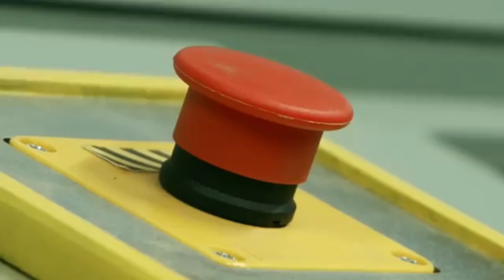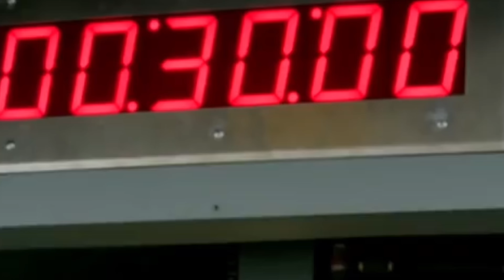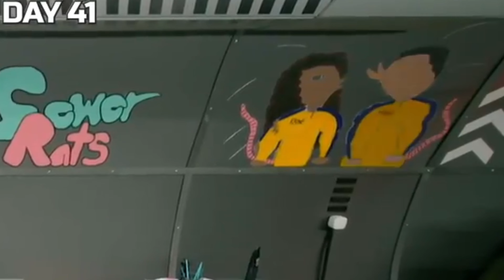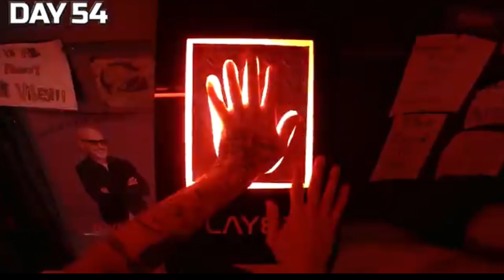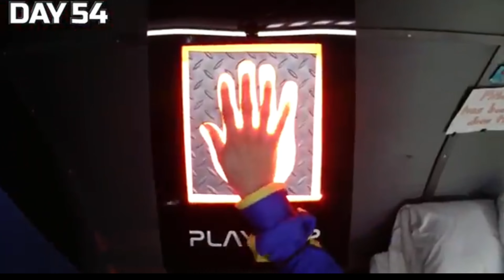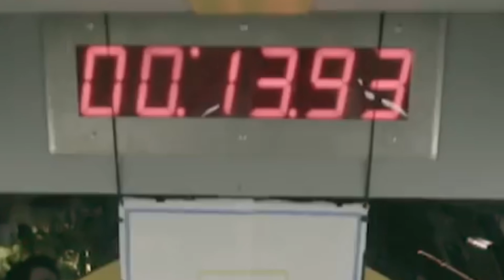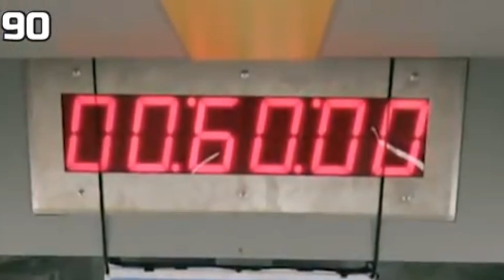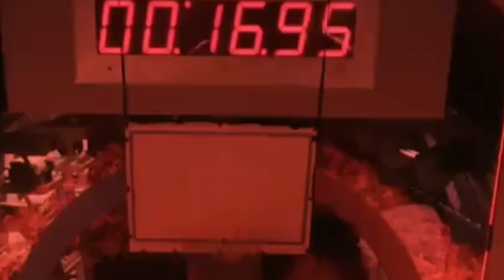Survive 100 Days In Nuclear Bunker, Win $500,000 mrbeast hindi l Mr beast in hindi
Survive 100 Days In Nuclear Bunker, Win $500,000 mrbeast hindi l Mr beast in hindi 1 @MrBeast

mrbeast hindi mr beast hindi mrbeast far video mr beast in hindi mrbeast hindi new video mrbeast in hindi Mrbeast in hindi/urdu mister beast hindi
Survive 100 Days In Nuclear Bunker, Win
$500,000
carry minati mrbeast carry minati in mrbeast mrbeast new video in hindi mrbeast hindi channel mr beast hindi video mrbeast hindi video mrbeast video in hindi mrbeast videos in hindi mister beast in hindi
Mr beast New mrbeast hindi videos mr beast video in hindi

in mrbeast video mrbeast hindi new video mrbeast hindi new video 2024 mrbeast in hindi new video mrbeast videos in hindi mrbeast hindi mein mrbeast
mr beast in hindi new video mrbeast new video hindi mrbeast far video new mrbeast new hindi video mrbeast ki video hindi mein mr beast hindi mein mrbeast in urdu mrbeast urdu

mrbeast videos hindi mr beast videos in hindi
$500,000
Survive 100 Days In Nuclear Bunker, Win $500,000 hindi
Survive 100 Days In Nuclear Bunker, Win $500,000 video in hindi
Survive 100 Days In Nuclear Bunker, Win $500,000 new video in hindi
Survive 100 Days In Nuclear Bunker, Win $500,000 Mr beast hindi
Survive 100 Days In Nuclear Bunker, Win $500,000 in hindi
Survive 100 Days In Nuclear Bunker, Win $500,000 Urdu
Survive 100 Days In Nuclear Bunker, Win $500,000 in urdu